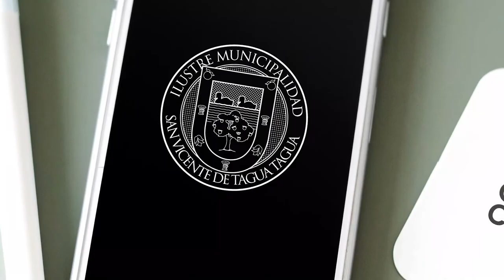¿QUÉ HACER PARA PREVENIR EL CORONAVIRUS COVID-19?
Compartimos medidas preventivas básicas para prevenir el contagio del Coronavirus COVID-19.